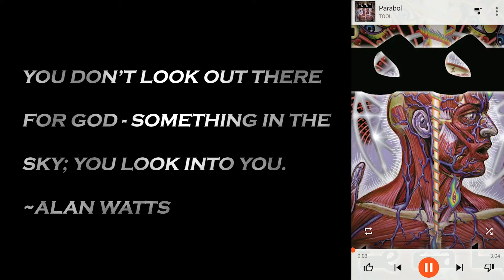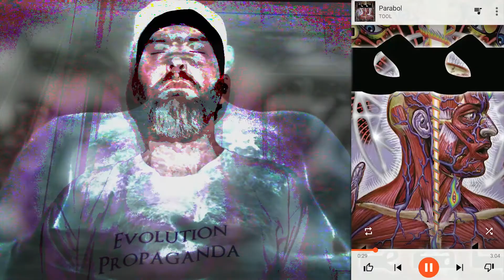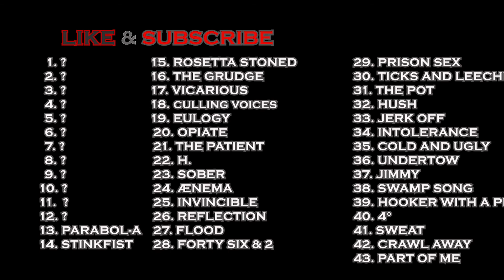Parabol-a | TOOL | Fan Tribute Video | 13 of 43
Jam out to some TOOL with me - uninterrupted!

In this series I'll be covering my top 43 favorite TOOL songs. Criteria for ranking is the classic desert island formula: I look at two songs and determine which one I prefer if it were the last one I'd ever hear. This list came together organically for me over the months since their catalog became available on digital, however I've been a die-hard since '94.

Original Artist YouTube Video:

*Intro/Outro music used with artist permission*
Artist: Their Teeth Will Be of Lions
Intro: It Was The Most Beautiful Song I've Ever Heard And I Never Want to Hear It Again
Outro: I Went To Minnesota And All I Got Was This Knife In My Back

Timestamps:
0:00 Introduction
0:46 Parabol-a
9:50 Outro